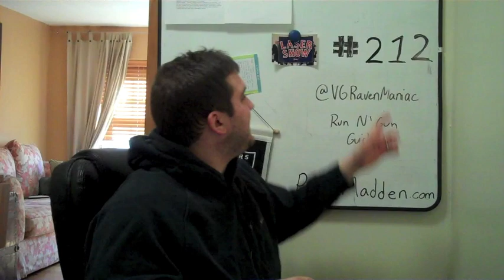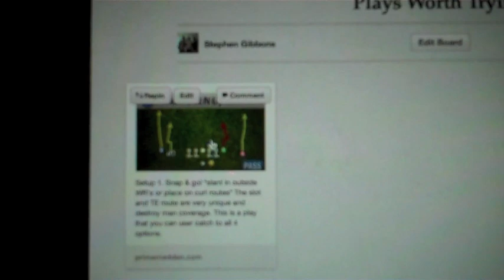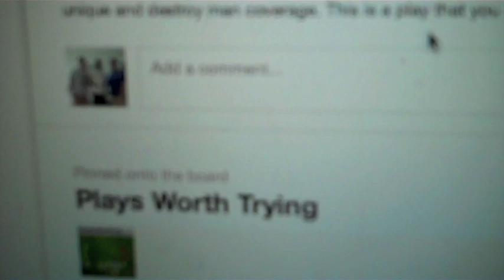Madden NFL 12 Daily #212 Run N Gun Scheme Part 3